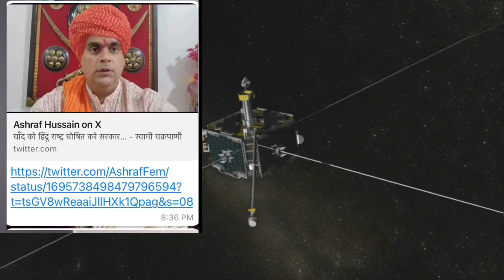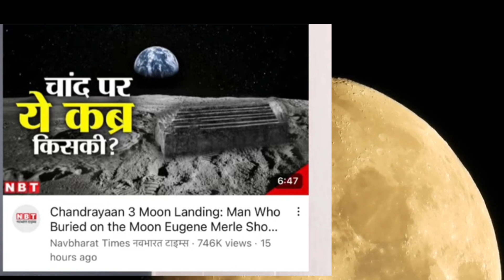चांद पर मिली कबर हिंदू मुसलमान बड़े सदमे में अल्लाहु अकबर चांद बनेगा हिंदू राष्ट्र हुआ बवाल Pm Modi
About Video:- चांद पर मिली कबर हिंदू मुसलमान बड़े सदमे में अल्लाहु अकबर चांद बनेगा हिंदू राष्ट्र हुआ बवाल Qudrat

Director: Md. Jane Alam
Audio Engineer: Md. jane Alam
Video Editor: Md. jane alam
Camera Man: Md. jane alam And Shadab Alam